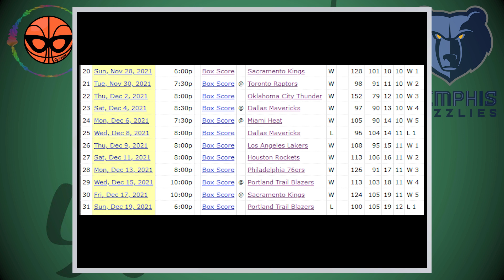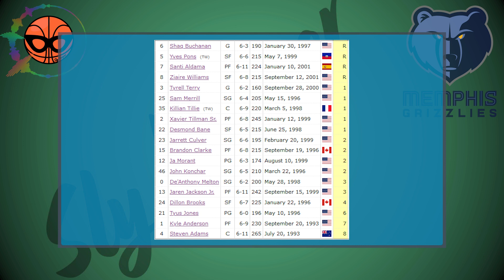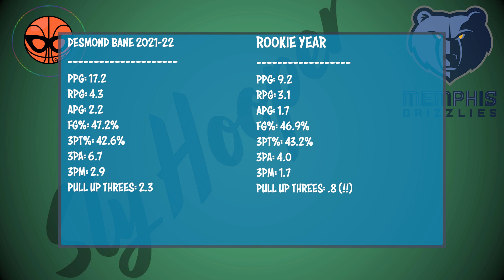Why The Memphis Grizzlies Should SCARE The Western Conference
The Memphis Grizzlies are young, deep, talented and a damn good team. They found themselves a little bit when Ja Morant went down with that knee injury (NO the Grizzlies are NOT better with Ja, duh).  They righted the ship on defense, Jaren Jackson Jr. is healthy. Dillon Brooks and Desmond Bane are human wrecking balls careening into the paint. Oh and they also have good solid NBA vets like Steven Adams, Tyus Jones and Kyle Anderson who have all contributed to the great season they are having.

This is a chance for the Grizzlies to get past the first round of the playoffs and really establish themselves as power houses in the Western Conference for years to come.